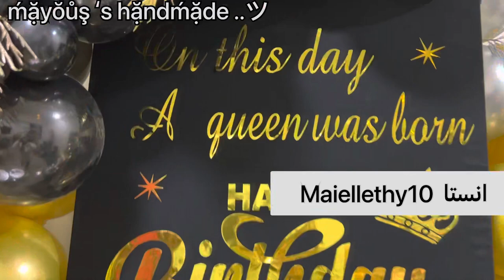طريقه عمل كوشه ورد بالورد القطيفه النبيتي شيك وسهله للخطوبه ولأي مناسبه و تغيير شكلها على الاستاند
لتفاصيل اكتر عن كوشه الورد
انستا  Maiellethy10  ..   رقم واتس فقط  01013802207
ورد نبيتي قطيفه ازاي نقدر نعمله كثيف ومتاح تغيير اي لون ورد و ازاي قدرنا ب تصميم ورد واحد على كل أشكال الاستاندات.. المضلع و المربع و المدور و العواميد..
زودنا فروع دهبي و نقدر نستخدمها مع البالون  في أعياد الميلاد